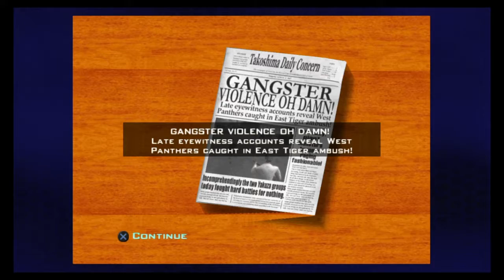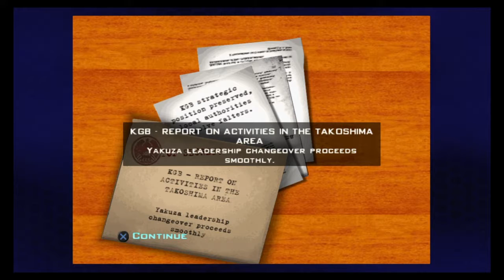Destroy all humans 2 part 13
I think we are half way through the game.